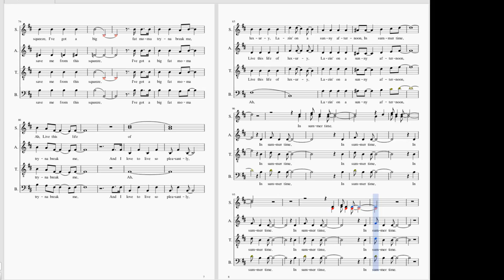Sunny afternoon S